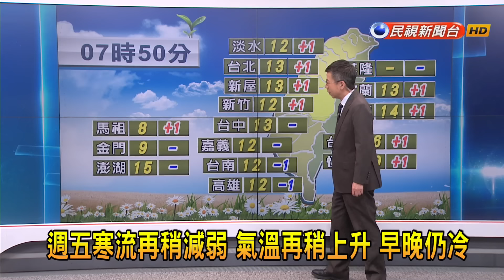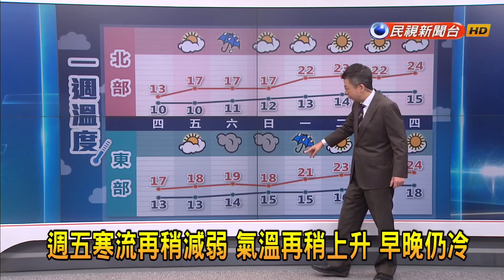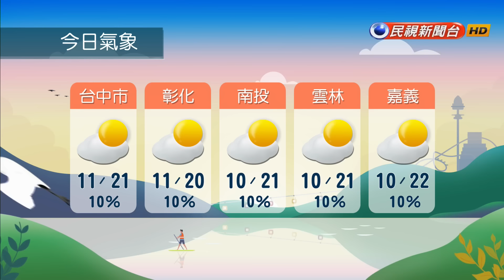2024/01/26 週五寒流再稍減弱 氣溫再稍上升 早晚仍冷－民視新聞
【民視即時新聞】今、明（２６日、２７日）兩天寒流逐漸減弱，北部及東北部天氣偏冷，其他地區早晚亦偏冷，中南部日夜溫差大；大臺北山區及臺灣東半部地區、基隆北海岸、恆春半島有局部短暫雨，其他地區及澎湖、金門、馬祖為多雲到晴，明日北部地區及中部山區亦有零星短暫雨。